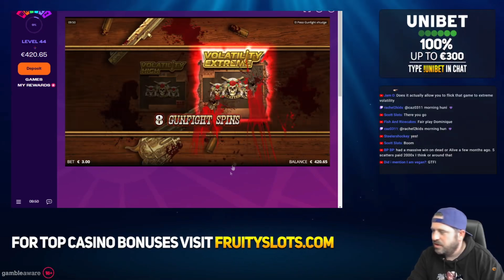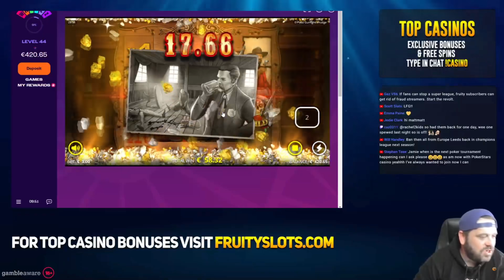EL PASO GUNFIGHT MASSIVE WIN! New NoLimit City Slot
The first ever time we have played the new slot El Paso Gunfight from slot provider NoLimit City proves to be a massive success with a monster win!

Highlights:

0:00 - Intro
0:55 - Big Win
2:02 - Outro